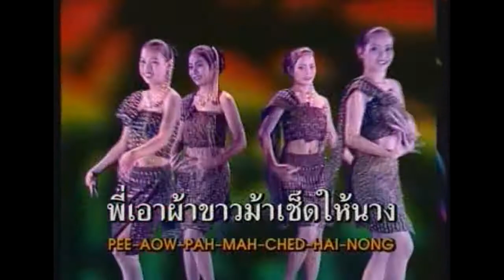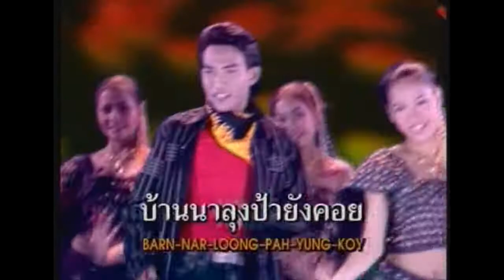รักเหี่ยวกระเจียวป่ง - คนองนา กาฬสินธุ์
คำร้อง-ทำนอง : อ.ดาว บ้านดอน
เรียบเรียงดนตรี : อ.สวัสดิ์ สารคาม
อัลบั้ม : จดหมายสามซอง (2541)

© อาร์.เอ็ม มิวสิค